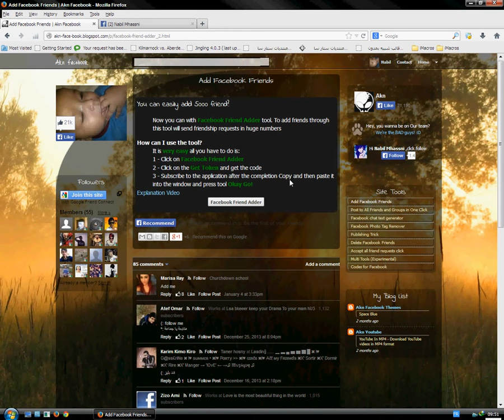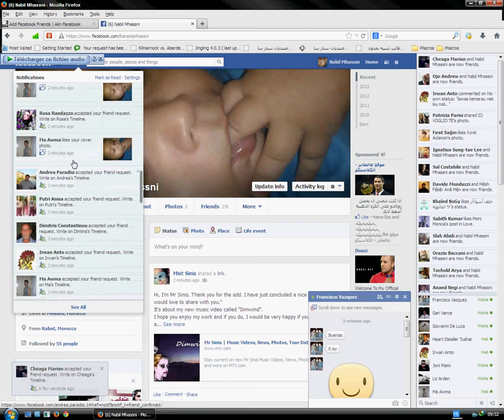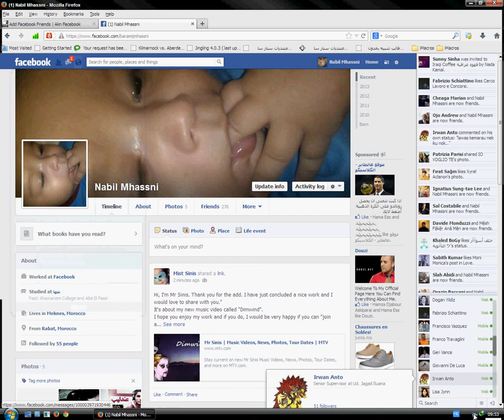زيادة عدد الأصدقاء في فيسبووك الى 500000 نعم حقيقة